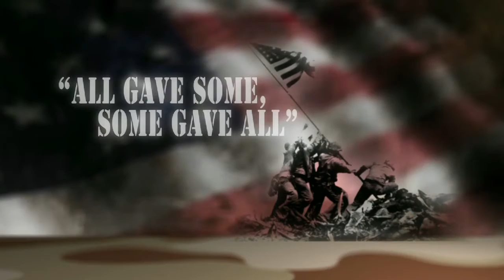I Fought for You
Today we honor and show gratitude to our Veterans!